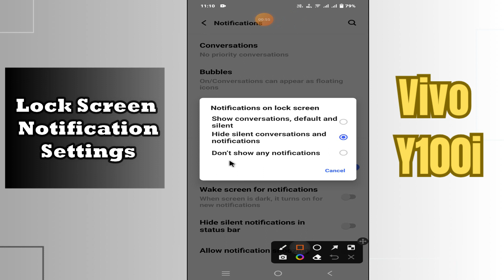Lock Screen Notification Settings Vivo Y100i || How to use lock screen notification settings